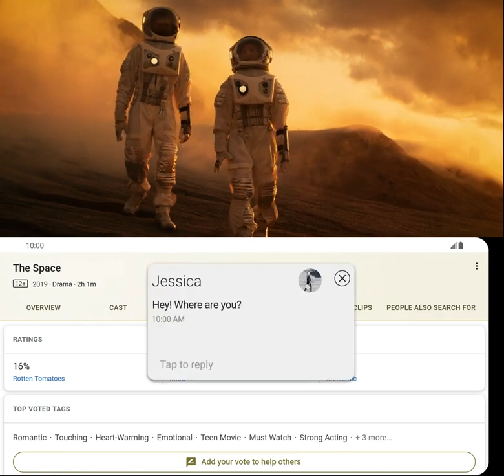LG G8X ThinQ Dual Screen Ad